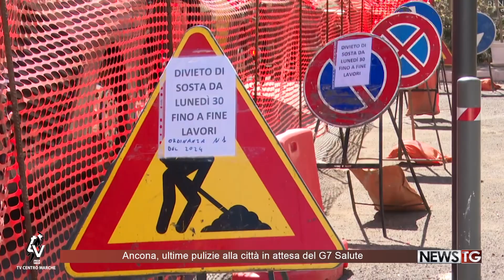Ancona, ultime pulizie alla città in attesa del G7 Salute